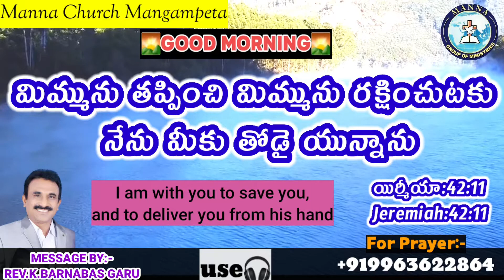Today Promise 17.6.2021//today promise//అనుదిన వాగ్దానం//Today promise//everyday promise in telugu